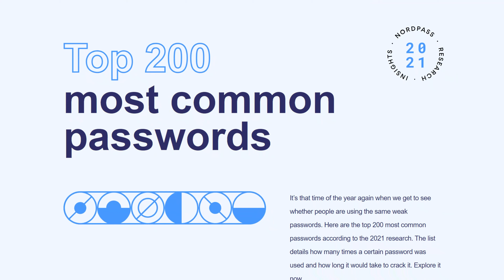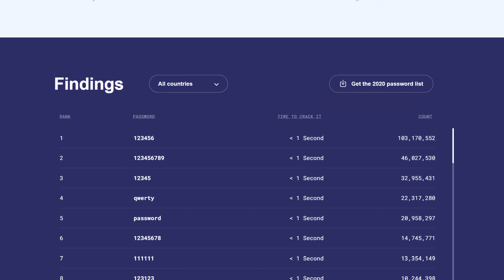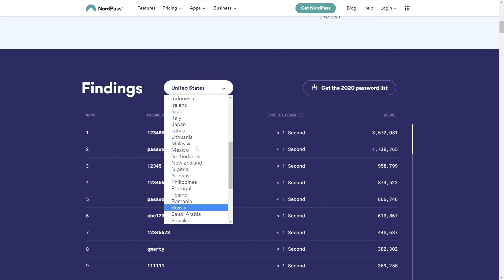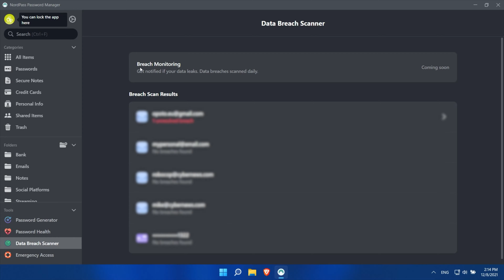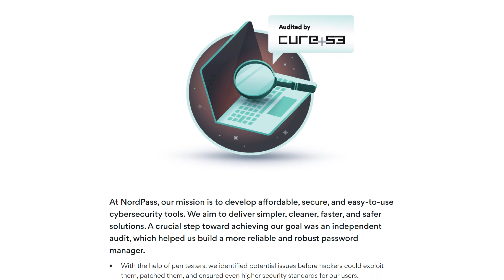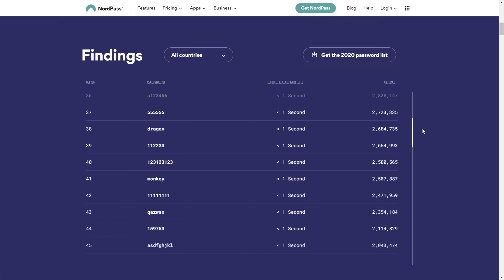NordPass: the most common passwords in the world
🔥  Ensure your password security NOW 🔥

Ever wondered what the most common passwords are, globally? More interestingly, how long would it take a cybercriminal to crack a weak password? Well, the password manager company, NordPass went over a 4TB database, in order to offer some interesting password insights, and common trends, so let’s break it down in this video…

Now, I don’t need to stress that weak passwords are the achilles heel of your online lives.

🔑  Using a strong password is a no brainer...at least it should be. That’s what I thought, until I read that millions of people across the globe have, or are using the same ol’ passwords. Ranking 1st on Nord’s “Most Commonly Used Password 2021”list is ‘123456.’ Unsurprisingly, the top 3 are all variations of this number combination. AND, can all be cracked in under 1 second!

💪  This really highlights the importance not only of strong passwords, but not reusing similar passwords across your accounts. All it takes is a cybercriminal accessing 1 password, and if that’s connected to another account, you’ve essentially given them a front door key to your online life.

⁉️ How to safeguard your online lives from brute force attacks:

 I’ve said this before, and I’m going to say it again, a safe password manager is one of the most effective ways. Though, not just any password manager will cut it.

That’s why I’ll just quickly run through the most important things you should look for and a few features I always expect...

💯  Encryption, being the cornerstone of any password manager. Anything less that AES 256-bit cipher is unacceptable. NordPass itself actually uses an encryption that is said to be three times faster, and a lot more modern. In short, this is end-to-end encryption and even the staff at NordPass can’t access your login details.

💯  The ability to generate and improve passwords! Again, key feature. As we explained, weak passwords are common and easily “hackable.”  Most password managers will have this, at the very least. Though, I really like that NordPass 2022  can generate phrases that are easier to memorize. They also have a way to easily check your password health, if you’re not sure.

💯  Okay, arguably, one of the most important factors for me are security features. This is where you seem to get the best value from the money you’ve actually spent. Dark web scanning essentially notifies you if your credentials are leaked in any dark web databases. Top dogs like Dashlane password manager and NordPass have such capabilities. The alerts are not limited to your account credentials, so you can even get notified about any banking info being leaked.

💯  Reputation, again, is another pillar in the cybersecurity world. It’s cool that NordPass has been through 3rd-party, independent audits. This is a great way to prove the application you’re using has a high level of security, and not all password managers have undergone such audits.

➡️  Final thoughts: A strong password is a must, and should never just be an afterthought - a reliable password manager can often be the most convenient solution; storing and crafting your passwords so - you don’t have to. Afterall, take a moment to think about how many online accounts you actually have…

00:00 Intro
00:25 Common password research
03:28  How passwords are cracked
04:14 How a reliable password manager can protect users
08:00 Final thoughts